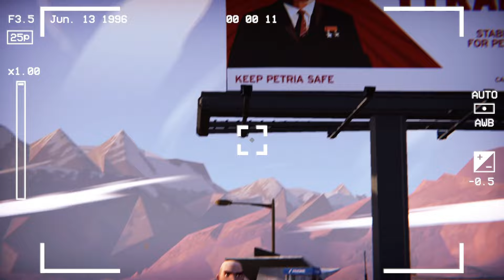Our Journey Begins!! - Road 96 Playthrough Episode 1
In this video, we start our Road 96 adventure and begin helping the teens of Petria escape from the evil claws of the government! Will we succeed? Lets find out!!